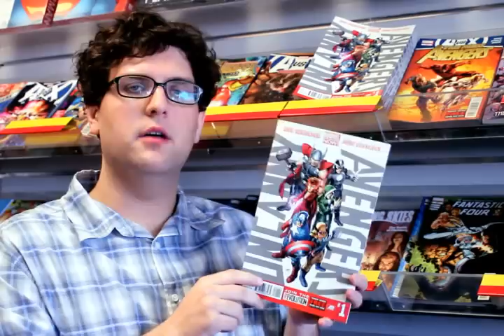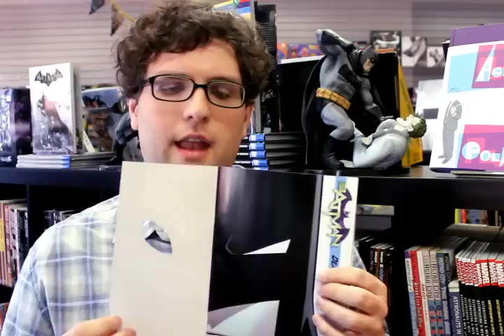Collectibles Etc. Weekly #22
Collectibles Etc.